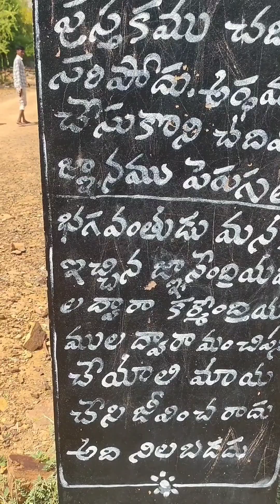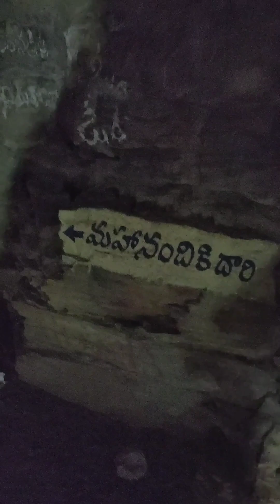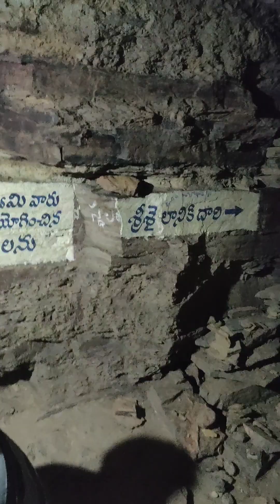బ్రహ్మంగారు కాలజ్ణానo రాసిన స్థలo రవ్వలకొండ🙏